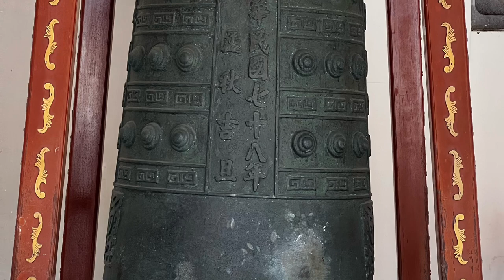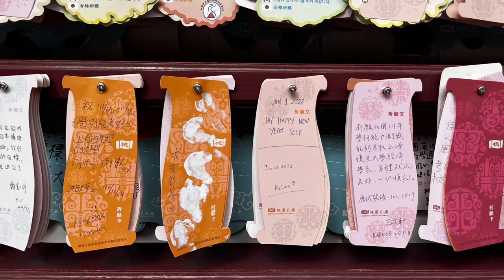Taoyuan District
Taoyuan District, formerly known as Taoyuan City, is a district of Taoyuan City in northwestern Taiwan. The seat of Taoyuan City is situated within its borders. Follow provided Map on how to visit this beautiful areas. travel vlog,
travel beans,
travel with me,
travel documentary,
travel and tourism,
travel addict guy,